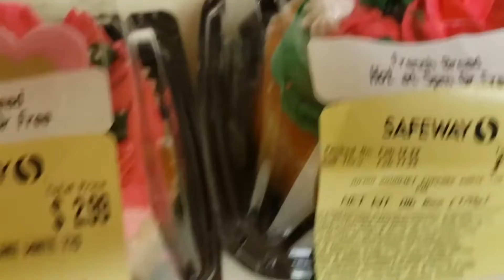valentine's day memory 2022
This video contains memories of our valentine's day in 2022. Picked up cake and balloons from Safeway.

I make videos on motherhood, arts and crafts, travel and photography.

Hima.